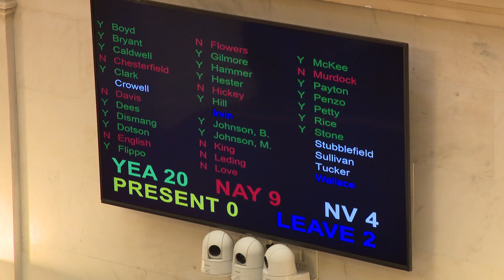Christian conservative Jason Rapert confirmed to Arkansas library board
The Arkansas Senate voted to approve Jason Rapert to the state's library board after Gov. Sarah Huckabee Sanders appointed him.